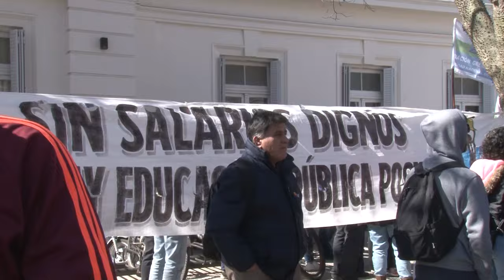“RUIDAZO” EN EL CONCEJO DELIBERANTE: RECLAMO POR PARITARIAS LIBRES Y MAYOR PRESUPUESTO UNIVERSITARIO